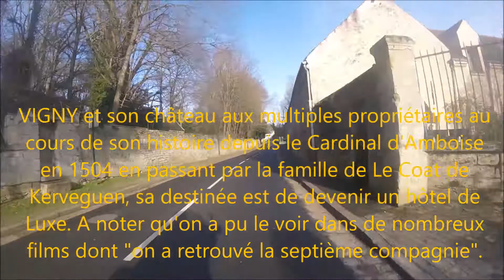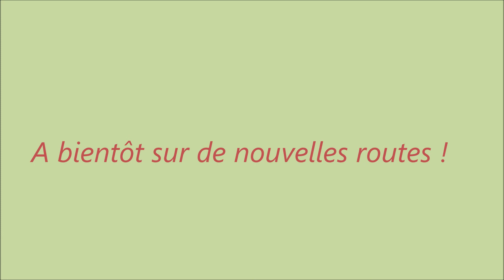Sortie dans le VEXIN au 4/01/2020 en GoldWing 1500 de 1989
1ère virée de l'année 2020 avec ma GoldWing et ses 220 740 kms !!  🤩✌Commencée sous le soleil puis ensuite les nuages, ce fut une sortie en solo qui a conduit mes roues jusqu'au château Gaillard, forteresse édifiée par la volonté de Richard Coeur de Lion en 1198, mais reprise par Philippe Auguste dès 1204.